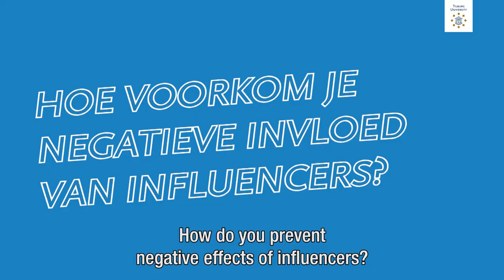Dr. Ini Vanwesenbeeck on influencer's influence on adolescents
Why is it that influencers have so much influence on adolescents? And how can you prevent negative impact? Ini Vanwesenbeeck researched it and shares her findings in this video.